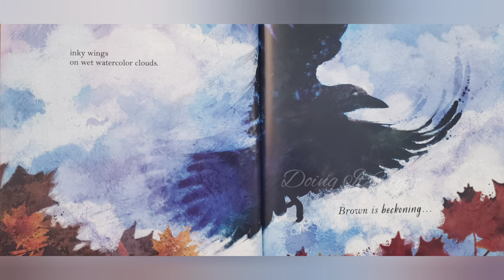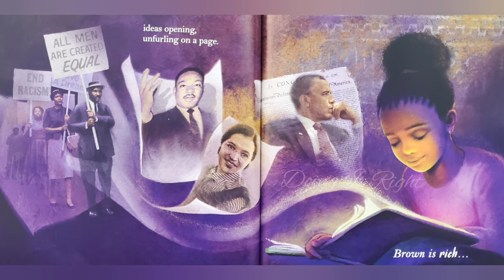Brown Is Warm, Black Is Bright by Sarah L.Thomson. || Read Aloud Book.